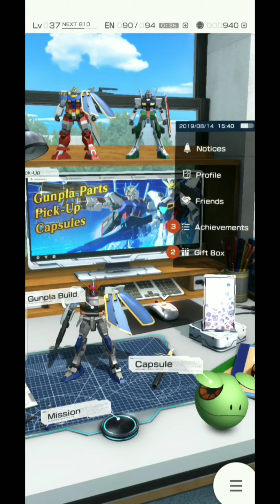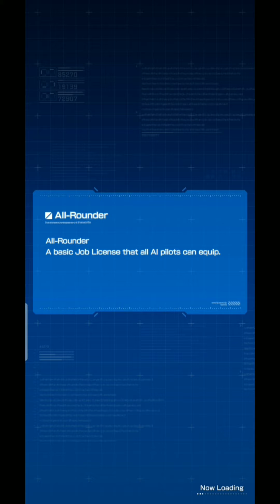How to Clear With a Power Attribute Gunpla ? Gundam Breaker